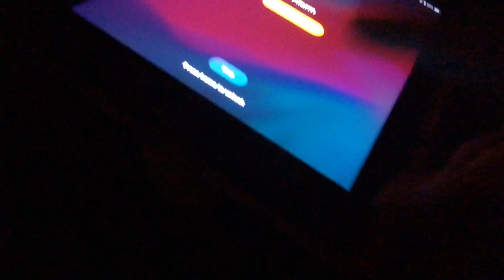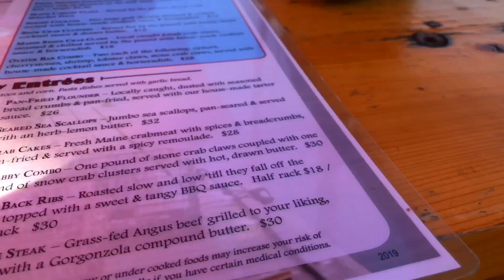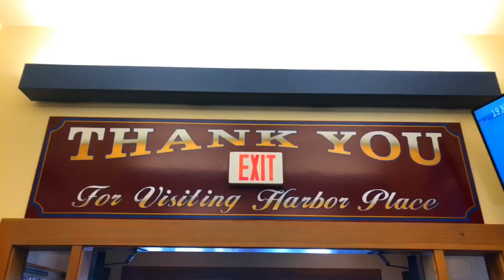AwesomeMarioBros - Bowser Jr Goes To Bar Harbor!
For their 2019 summer vacation, Bowser and Bowser Jr go on vacation to Bar Harbor, Maine! What will they do there? Watch to find out!

~Social Medias~

~AMB Fan Creations~

My YouTube account and the videos I make are in no way associated with Nintendo